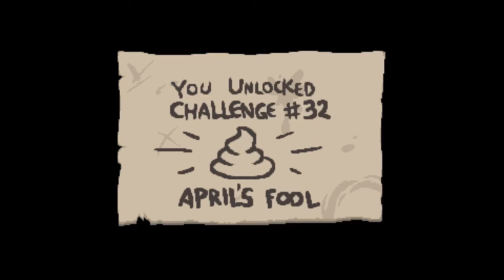Binding Of Isaac Afterbirth Plus Part 2 - Bible